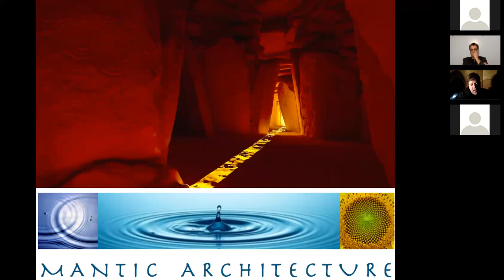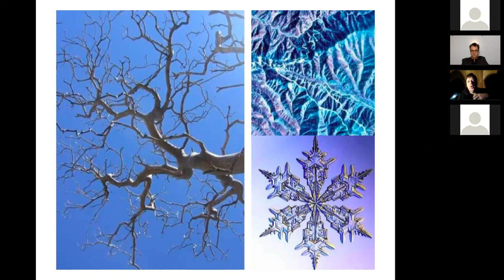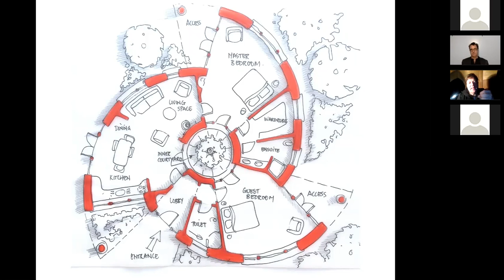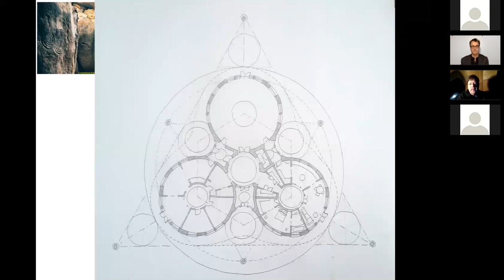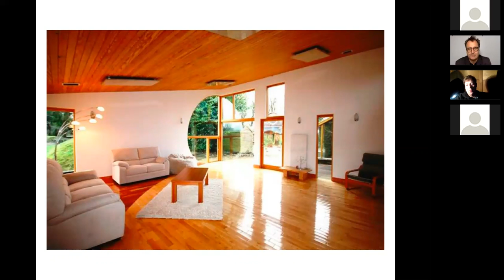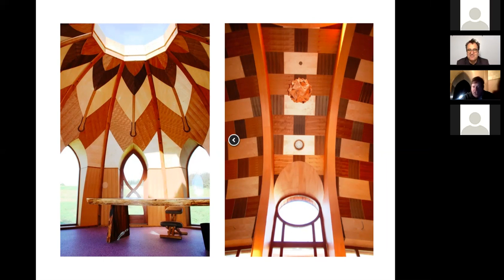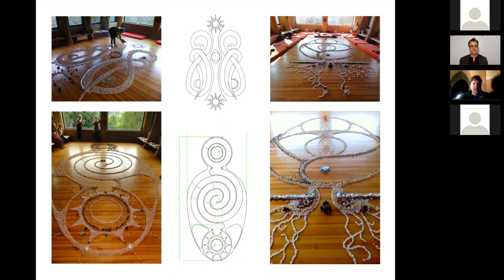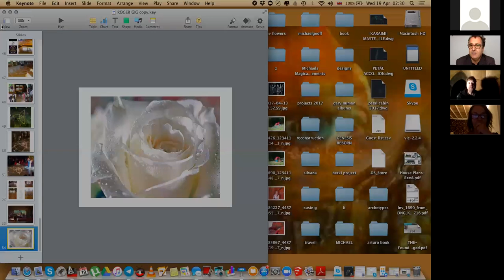Sacred Geometry with Architect Michael Rice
Sacred Geometry webinar series
with Roger Green